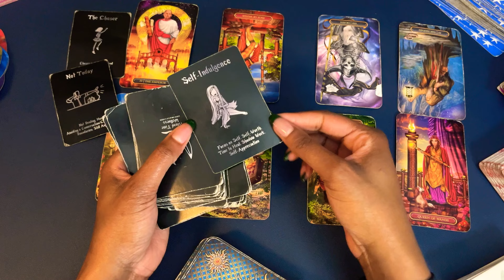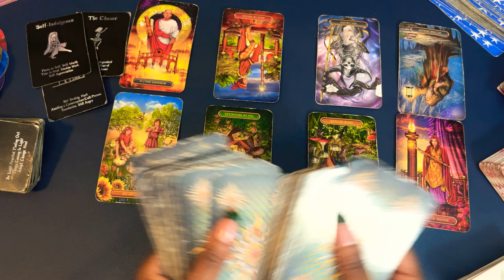CAPRICORN🌎CHASING AFTER YOU💨THEIR LOST! BE PREPARED FOR A DRUNK TEXT☎️NEW LOVE IS STABLE❤️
If you would like a more Personal Reading: Check out the link on my profile page at roguetarot.com.  WAIT TIME: 24 Hours

              💙💙  ROGUE WISDOM 🦋🦋